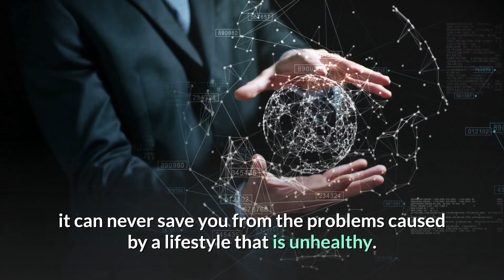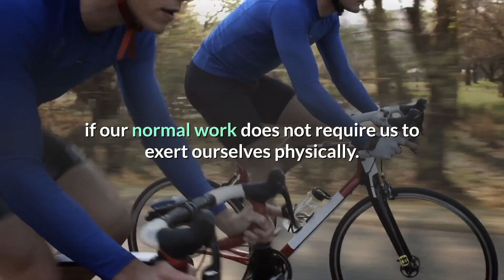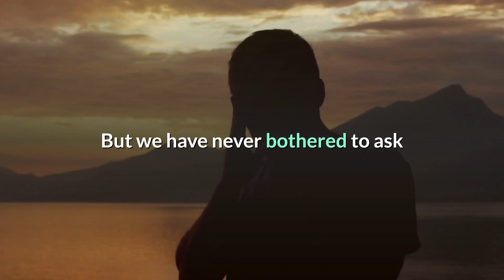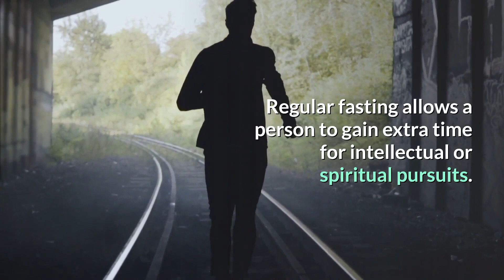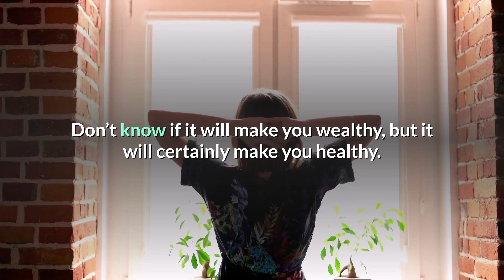7 Tips For A Long And Healthy Life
Easy Top Health: Your health, your way
A hot new weight loss offers your health lists will love.
Unique Okinawa Japanese Tonic hook converts like candy.

As good as modern medical technology is, it can never save you from the problems caused by a lifestyle that is unhealthy. Instead of getting a modern medical fix for every problem, it is far better to live in such a way that you will hardly ever fall ill.